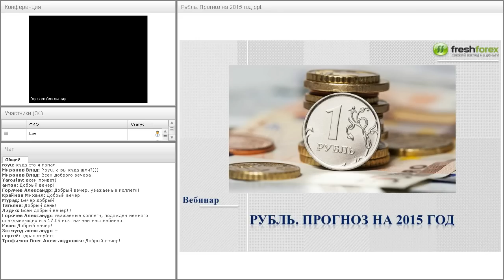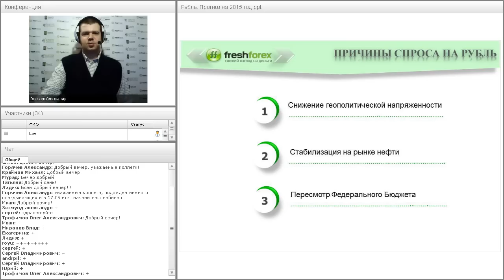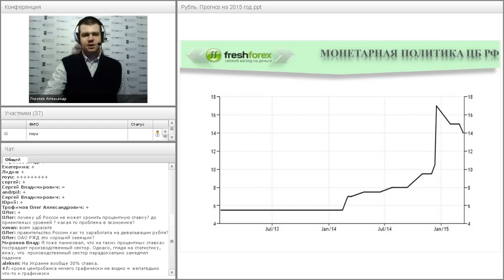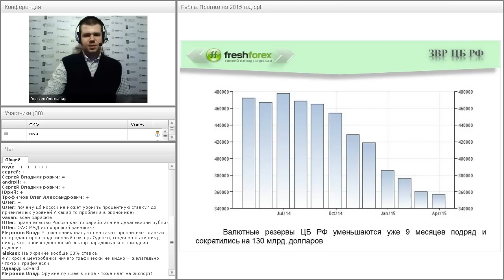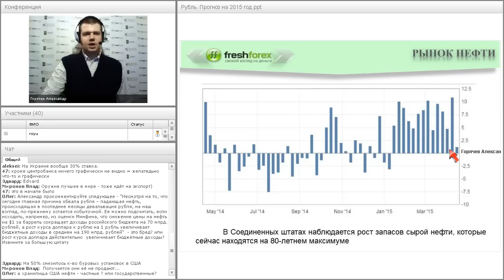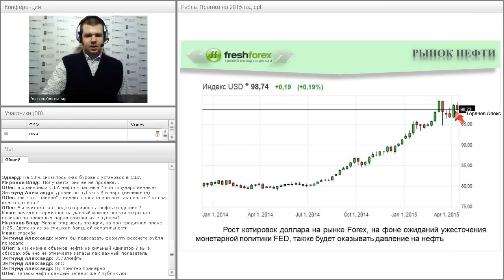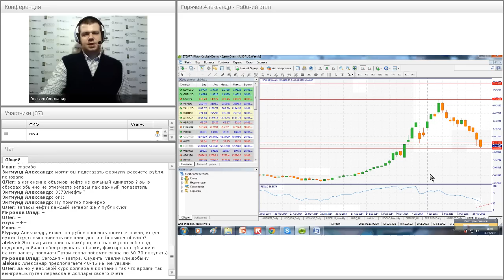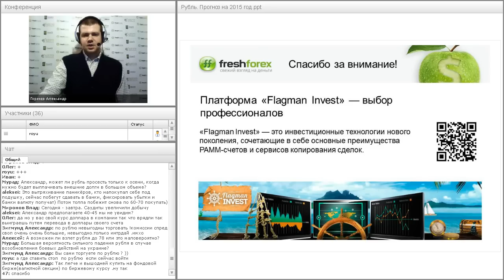Рубль Прогноз на 2015 год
Российская валюта значительно укрепилась в последние 3 месяца. Что ожидает рубль в течение года? В какой валюте хранить свои сбережения в 2015 году?
Узнайте на новом вебинаре Александра Горячева! Больше интересных вебинаров на сайте